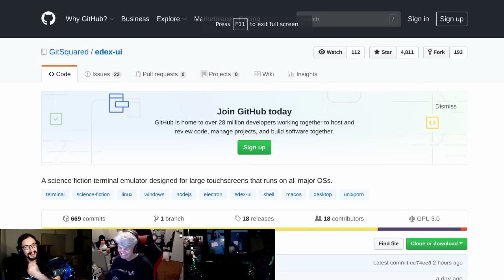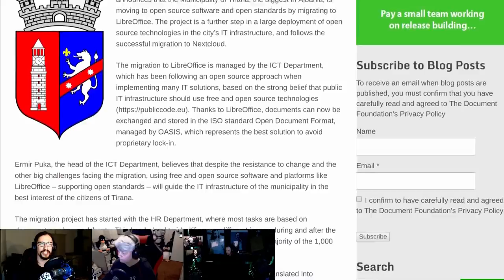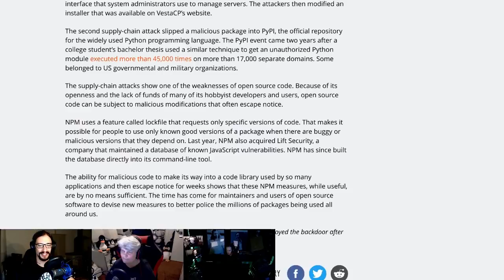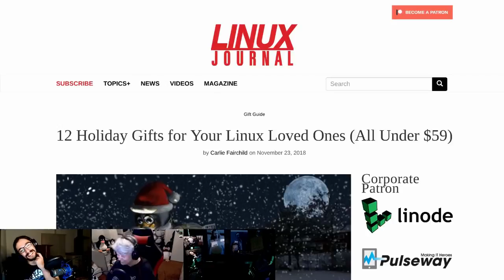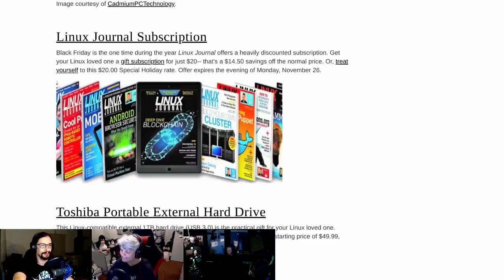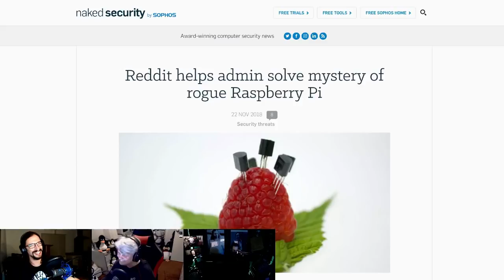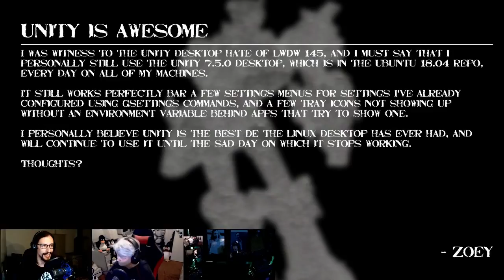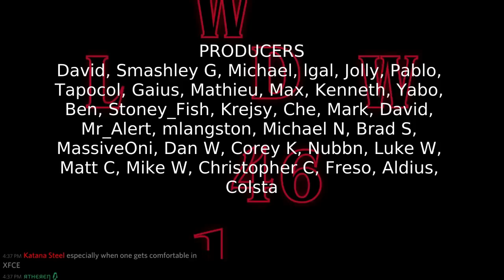LWDW 146: Penguin Festivus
L33t hacker desktops, hidden Raspberry Pi's, holiday gift ideas for Linux nerds and a handy tool for making the web less blinky.